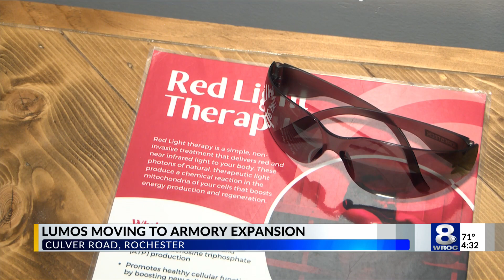'Lumos' moving into new expansion of Culver Road Armory in Rochester